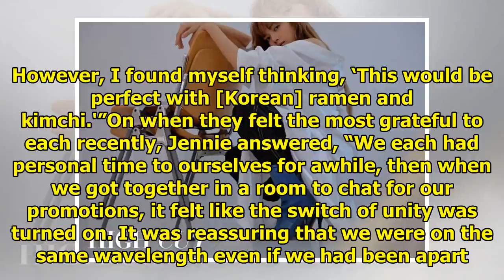BLACKPINK Comments On Changes Since Their Debut And Their Importance To Each Other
Display. Sharethrough. Soompi.1x1 BLACKPINK has showcased their diverse charms through High Cut maga...